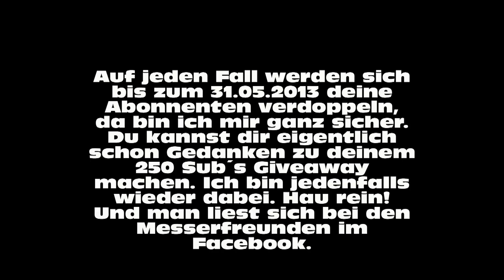VA Prana120 100 Sub´s Giveaway.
Meiner Meinung nach, noch viel zu wenige. Aber das wird sich in den nächsten Tagen ändern.
Allen Teilnehmern wünsche ich viel Glück!!!

Haut rein!